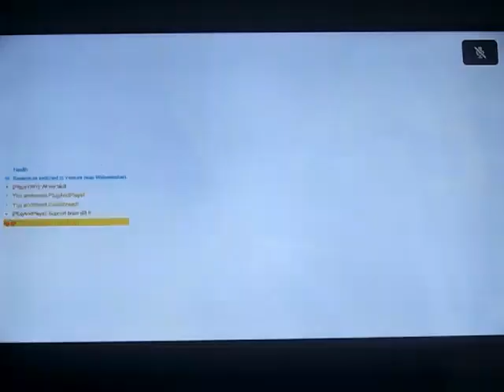Overwatch 2: Illari #83